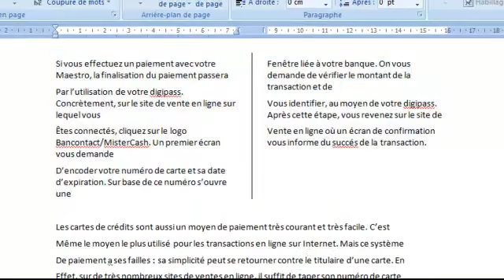Ebuzzy - Word : Comment placer un texte en colonne?